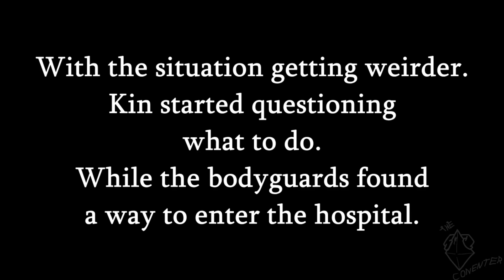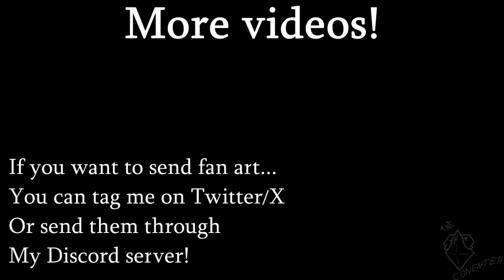FNF : KIN FUNKIN' | WEEK 2 Phase 2!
While the bodyguards keep looking for a way to find Kin...
The stranger starts looking... Unstable.

This is part of Kin Funkin', a Friday Night Funkin' mod centered about new characters, following a completely different story from the original game while using its format.
You might see both new and old faces here.

NEW SONG "???" : Not available yet.

Please consider watching my other videos or sharing this one, it really helps me a lot!